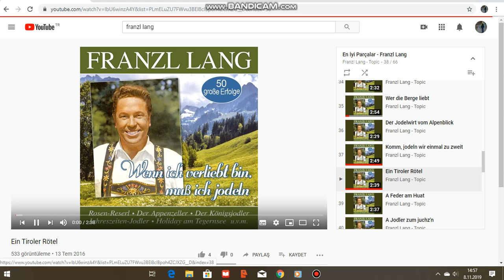Franzl Lang - Ein Tiroler Rötel